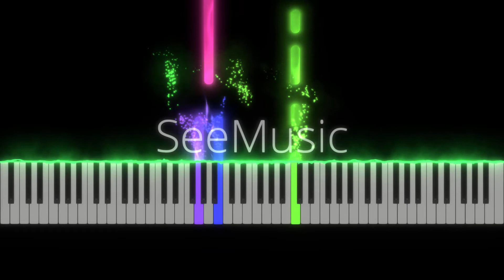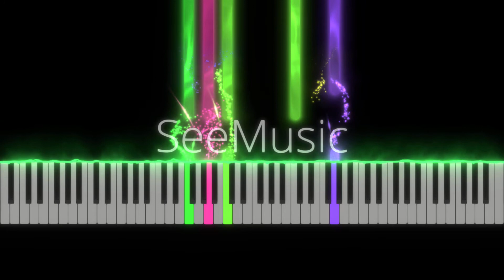My First piano piece!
thanks to See Music for the piano tiles and effects they helped this video be on youtube

I made my first piano piece, I am pretty happy with it though.

This is called the adventure